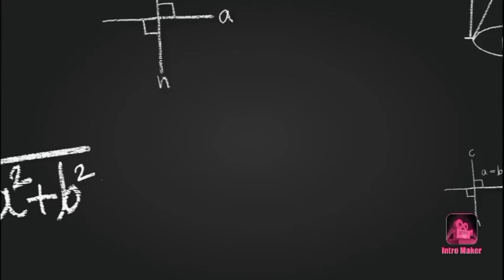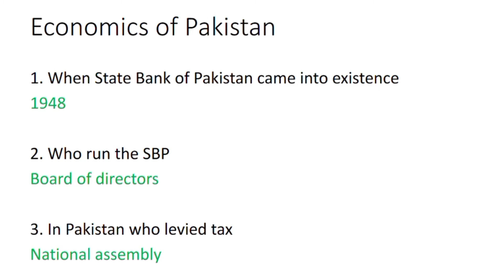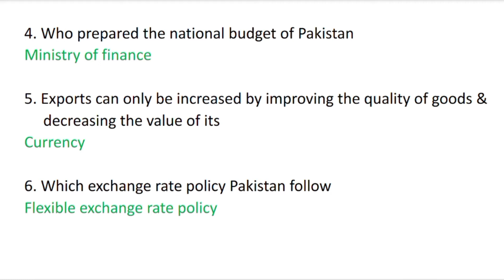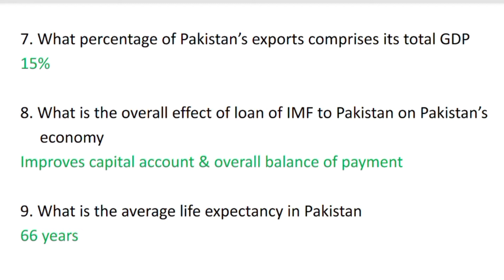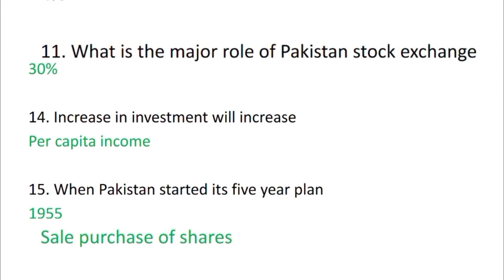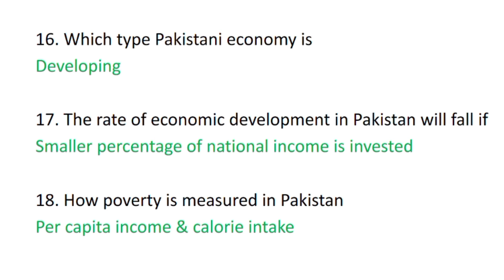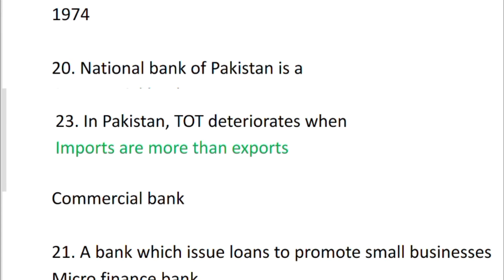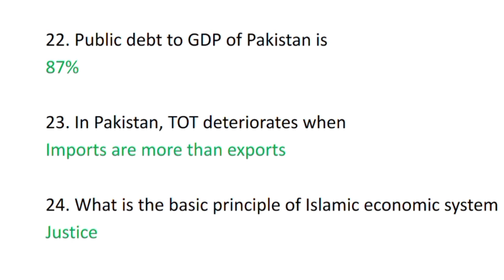||Economics of Pakistan, Mcq's|| Mock Test series 2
Assalamualaikum, students this is another video for Economics subject for final exams preparation. Hope you are liking the video series.
best of luck for your final exams 👍